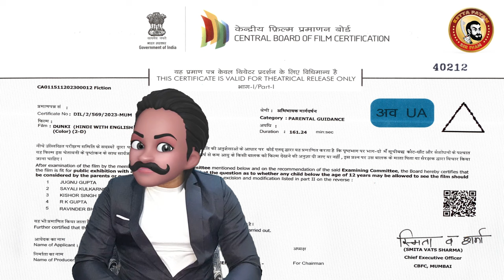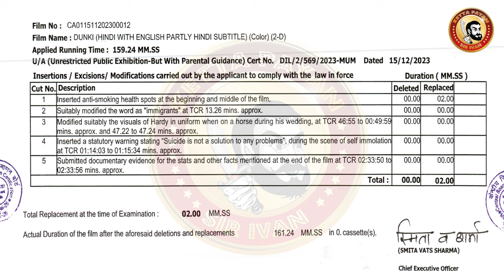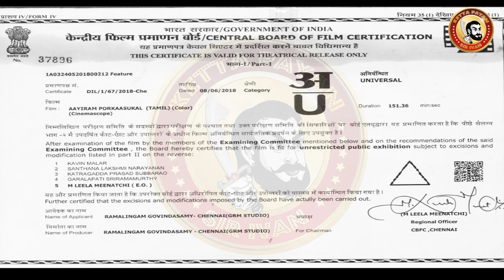DUNKI Deleted Scenes | SRK Deleted Scenes | Dunki Censor Cuts | ShahRukhKhan Dunki Deleted Scenes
डंकीमूवीर‍िव्‍यू
डंकीर‍िव्‍यू

dunki review tamil, dunki review today, dunki review blue sattai, dunki review malayalam,
dunki fans review, dunki movie fans review,
dunki tamil movie public review, dunki tamil movie public opinion,
dunki tamil movie public talk, dunki tamil movie public reaction,

Dunki Public Review | Dunki Review | Dunki Moive Review | Shah Rukh Khan ‎Rajkumar Hirani